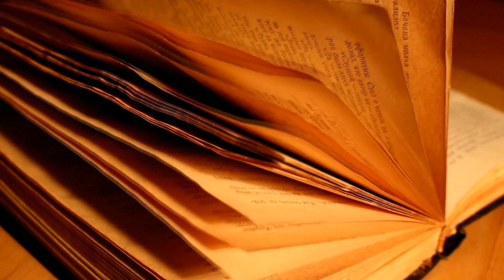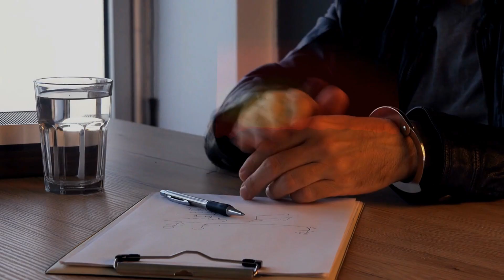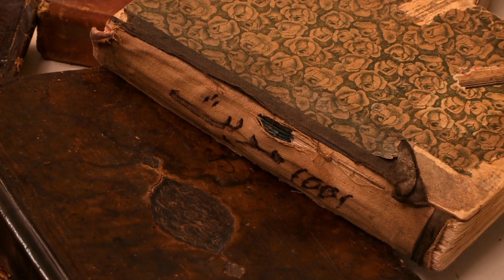Mutter findet im Tagebuch ihres Sohnes etwas Schreckliches. Ihr Sohn wird sofort verhaftet!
Als eine Mutter beim Putzen des Hauses das Tagebuch ihres 17-jährigen Sohnes fand, beschloss sie, es durchzublättern. Sie wusste nicht, dass das Tagebuch den Plan ihres Sohnes enthielt, einen Schüler seiner Schule zu töten…
Während manche Eltern ihren Kindern das Beste wünschen, tun sie Dinge, die anderen Menschen schaden könnten. Ihre Priorität ist die Sicherheit ihres Kindes, auch wenn das bedeutet, anderen Schaden zuzufügen.
Die Frau in der heutigen Geschichte schaffte es in die Nachrichten, als sie das Undenkbare tat, als sie von dem Plan ihres Sohnes erfuhr, und zwar an seiner Schule einen Massenmord zu verüben. Die Mutter tat etwas, was sich die meisten Eltern nicht trauen würden.

 / musicbyscottb
Music powered by BreakingCopyright:

 • 🙁 Melancholic Cin...